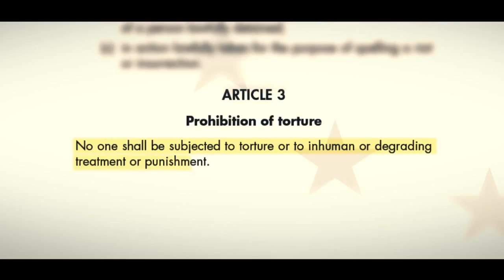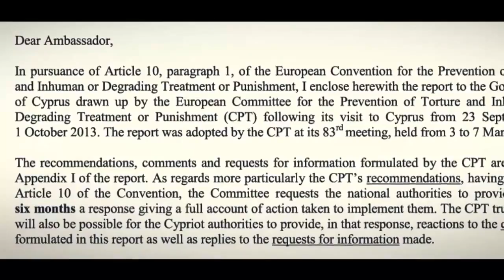CPT - Preventing torture in Europe